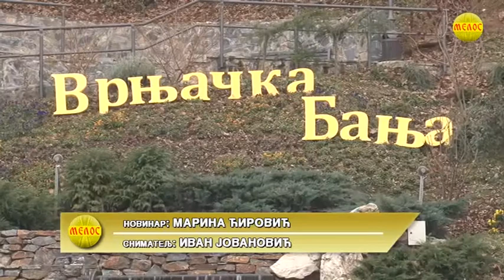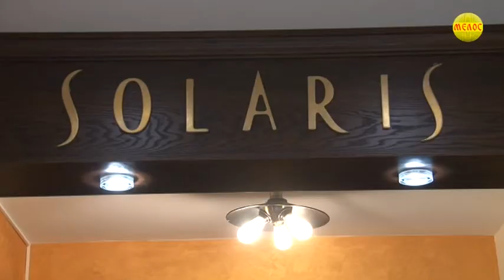VRNJACKA Hronika 21.12.2020.